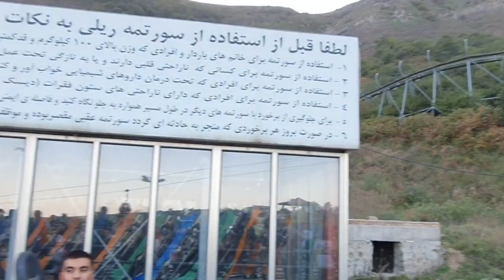Walk with me | Travel from Ardabil to Heyran - Astara | Ardabil - Iran Travel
The road from Ardabil to Heyran, Astara, is one of the most beautiful and enjoyable roads in Iran. The road is lined with green fields, creeks, and villages. The scenery is so good that you can imagine yourself as an artist, painting the landscape in your head. The road is also a great place to get some exercise. You can run, walk, or bike the entire way. When you reach Heyran and take a break for lunch, the view from the restaurant is spectacular.
The scenery in Iran is breathtaking and it’s easy to see why people love traveling there. When I was traveling in North Iran, I visited a couple of cities Such as Sareyn, Ardabil, and Astara but one of my favorites was Heyran. The Amazing Heyran Road and Area have been around for a long time been a great place to walk through and explore the natural beauties. If you have the time, I highly recommend going to Heyran and camp and seeing the sights.